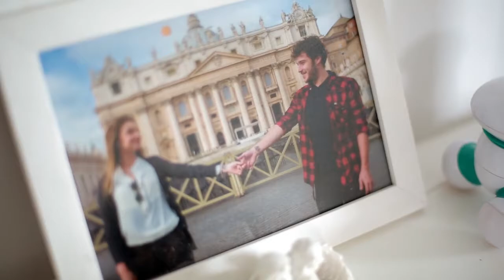Teaser Jayme Monjardim e Luiza Telechea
Mesmo com chuva, um video , uma foto, podem ser maravilhosos !
Even raining , a video, a photography , can be wonderfull !